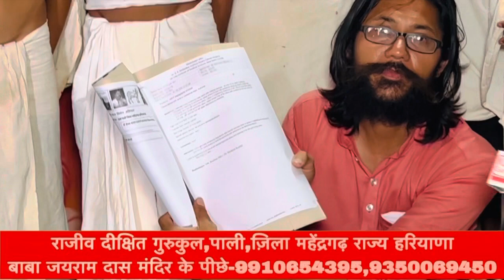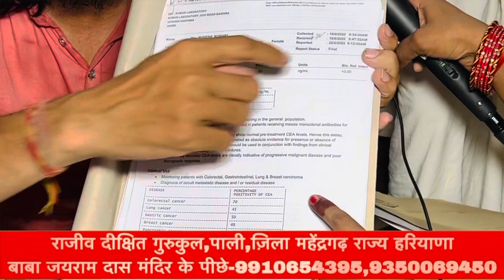अनोखा गुरुकुल: हरियाणा के गुरुकुल का विदेशों में डंका, 22देशों से लोग आते है यहाँ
cancer

कैंसर का इलाज
कैंसर क्यों होता है
कैंसर कैसे ठीक करें
कैंसर
कैंसर की दवाई